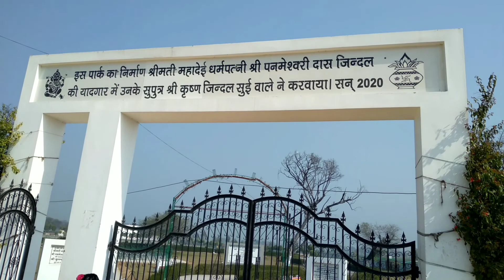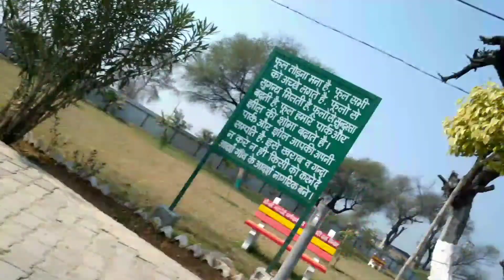Aisa Desh Hai Mera vanshuvagushivu# Day out with us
Aisa Desh Hai Mera beautiful India we love our country Bhola Baba song day out with Vanshika Adarsh Gaon Adarsh village president of India Ram Nath kovind revisit president's village WWE visit and day out with and enjoy full of fun and visit beautiful Krishna lake snacks and enjoy beautifully very beautiful Lake a** and this village and we enjoy one to enjoy boating we spend our whole also swing enjoy sweet memories vanshuvagushivu# kids learning day out # outing # drive vanshuvagushivu# kids learning # educational trip vanshika Vashishth Vagya Vashishth Shivanshi Vashishth